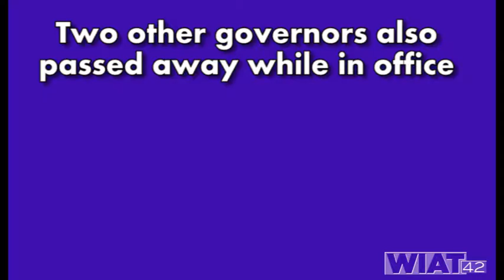10 times an Alabama governor was replaced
10 times an Alabama governor was replaced